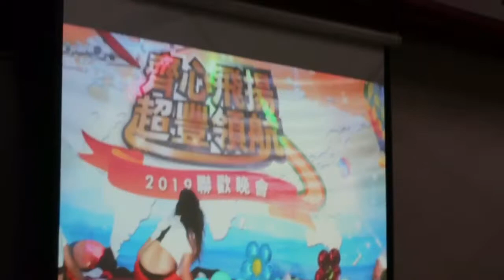Greatek Year End 2019 | gengengenVlogs5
This was recorded on January 24, 2019. First vlog of 2019.

Yearly, the company I am working for is holding this Year End Party for everyone.